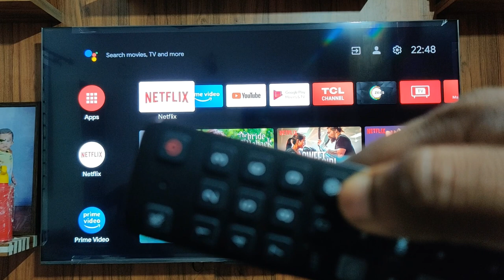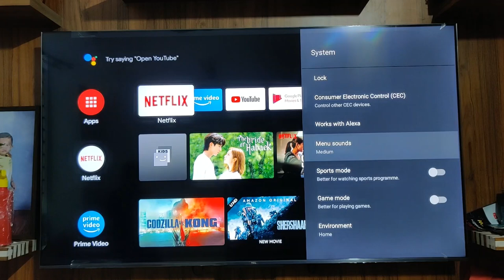How to turn off menu sound in TCL and iFFalcon TV's.?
You can follow this video steps to turn off tv Menu sound...